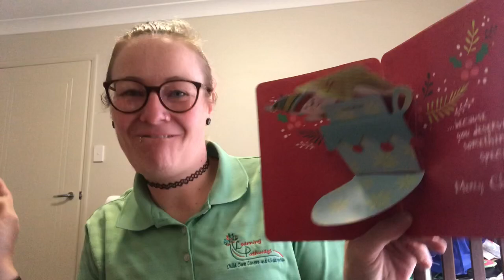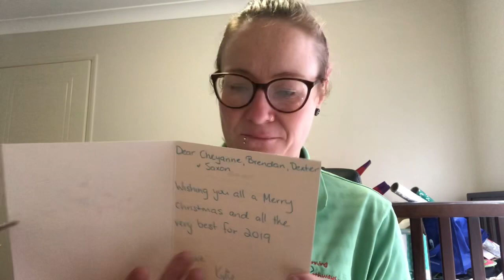OPENING MAIL FROM SPUDS | VLOGMAS 2018 DAY 18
If you would like to send me something send it here:
Cheyanne Ferguson
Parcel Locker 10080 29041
Shop 1, 135 Margaret Street
Toowoomba City QLD 4350